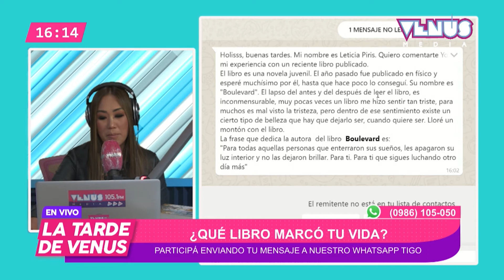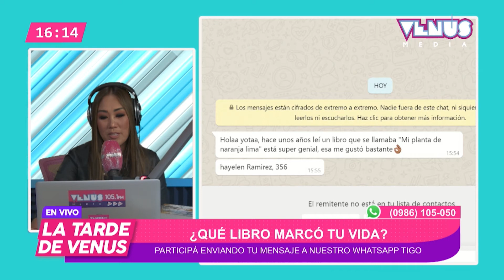Celebramos el Día del Libro con Editorial Atlas